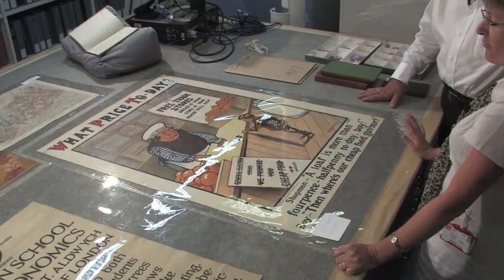GLOW 105 - London School of Economics Library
The London School of Economics Library, under one roof, has amassed the world's largest collection of political, social science and economics literature, documents and data resources. Dozens of world leaders have studied at the LSE, making its library one of the most influential in the world. Learn how its staff take on the challenges of their responsibilities, and how the library is keeping pace with a modern digital world.